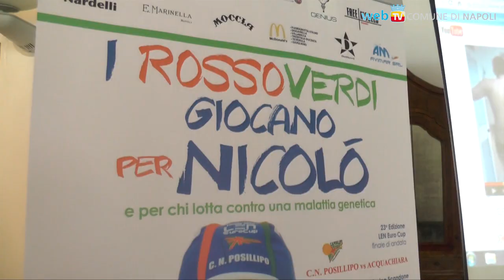Pallanuoto: storica finale tutta napoletana in EuroCup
La pallanuoto napoletana fa ancora una volta la storia, con due squadre della città in finale a contendersi l'Euro Cup alla Scandone: l'andata sabato 28 marzo ed il ritorno l'11 aprile, con incasso devoluto in beneficenza.